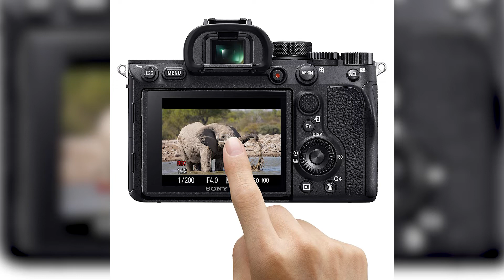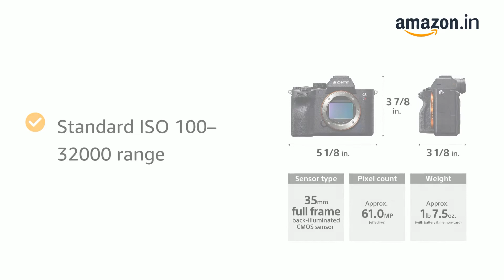Sony Alpha ILCE-7RM4A Full-Frame 61.0MP Mirrorless Digital SLR Camera Body 4K Full Frame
61.0 MP 35 mm full-frame Exmor R CMOS sensor and BIONZ X image processing engine
Standard ISO 100–32000 range
Fast Hybrid AF with 567-point focal-plane phase-detection AF and 425-point contrast-detection AF
High-speed continuous shooting of up to 10FPS27 with AF/AE tracking
about query